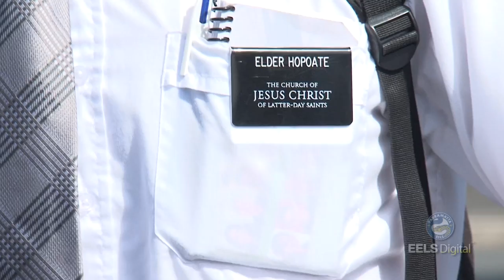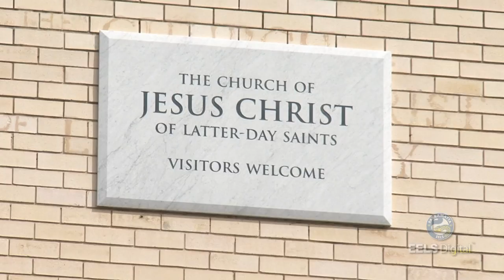Parramatta Eels visit Will Hopoate on Mormon mission | Rugby League Week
Will Hopoate, busy completing his two-year Mormon mission in Queensland, was visited by Eels training staff with screening tests revealing he was in excellent physical condition.